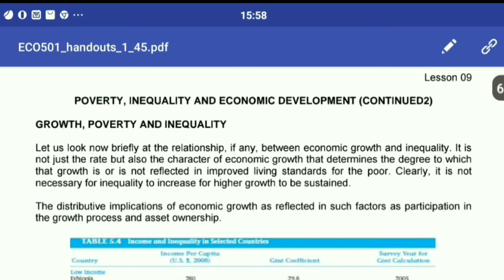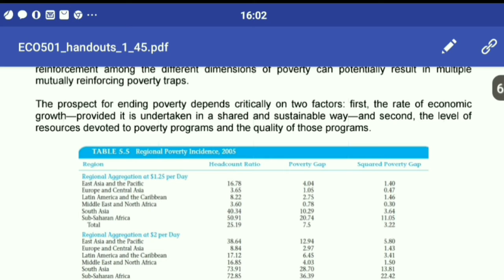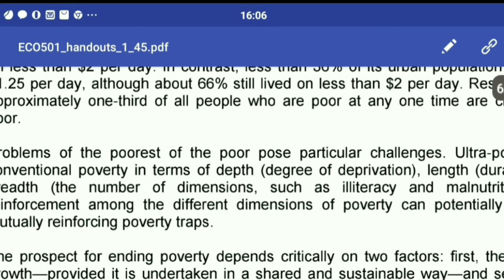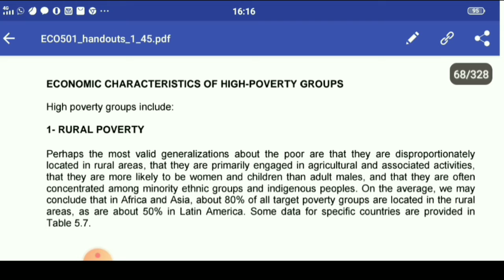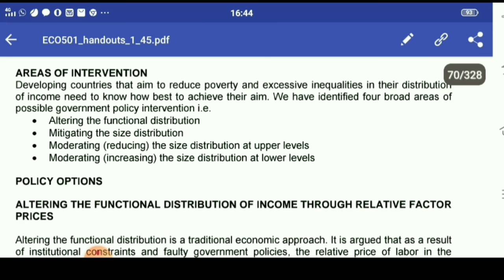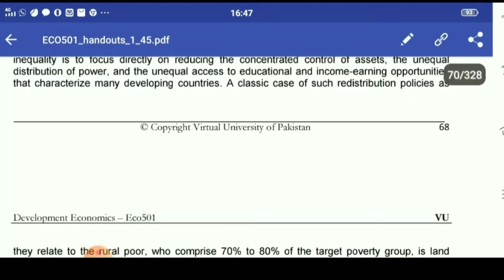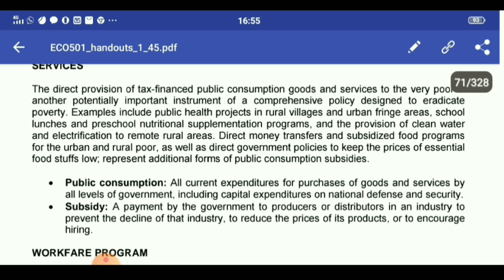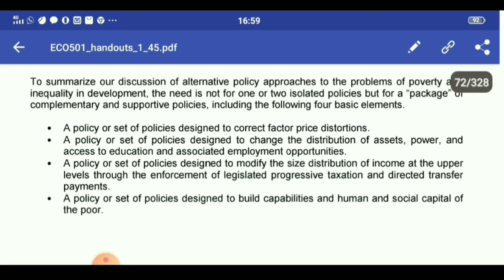eco501_short lecture 9//Pakistani lyceum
eco501 lecture 9
economic development